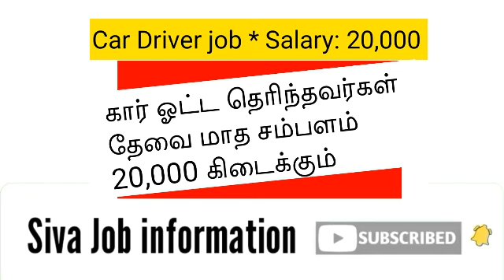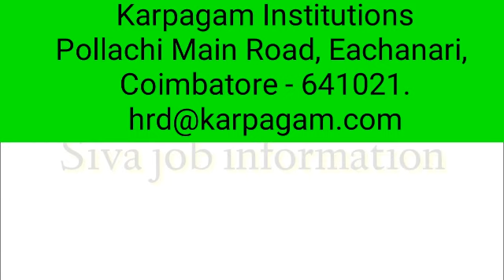Car driver job in tamilnadu | Private driver job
🔰 Welcome to Siva job information YouTube Channel 👍

 💺  Tamilnadu
Office Jobs channel

📲Mobile -மூலமாக
வேலைவாய்ப்பு தகவல் பெற

Tamilnadu private jobs,Job
2020 new job vacancy,2020 new job,2020 new job vacancy,private jobs,Job 2020,Jobs 2020,private job vacancy 2020 tamil,தனியார்,வேலை
2020 job
2020 job vacancy
2020 job vacancy tamil
2020 jobs
2020 job notifications
2020 job vacancy in tamilnadu
2020 jobs in india
2020 job news
2020 job in tamil
2020 job vacancy in tamilnadu
2020 job notifications in tamilnadu
2020 job recruitment in tamilnadu
government jobs 2020 tamil
job vacancy 2020 in tamil private
online jobs tamil 2020
tamil nadu jobs 2020
tamil guide jobs 2020
tamil nadu job vacancy 2020
tamil nadu new job 2020
job vacancy tamil 2019
tamilnadu government jobs 2020
tamil nadu job vacancy 2020 august
tamilnadu job recruitment 2020
tamilnadu jobs
tamilnadu job recruitment 2020 private
tamilnadu jobs link
tamilnadu jobs app

Our YouTube channel will be uploading a lot of videos of job vacancies and government jobs to be seen in private company daily but he will continue to watch bury subscribe everything how much is the new price in the district it will get everything from private company job vacancy government jobs and federal government intervention

We are going to tell you everything clearly about the private company job opportunities and how the job was applied to the company and the government jobs dream and all the relevant links will be given to you till the last, full details are available and you can use..